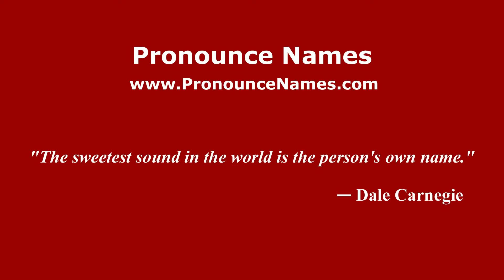How to pronounce Eugenio Duse (Italian/Italy) - PronounceNames.com